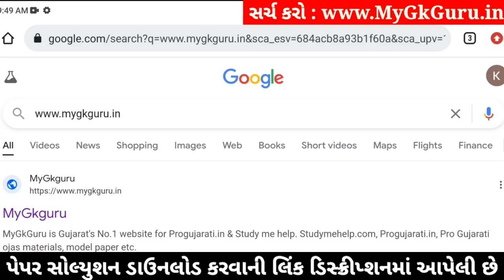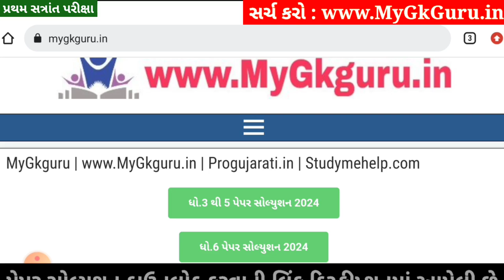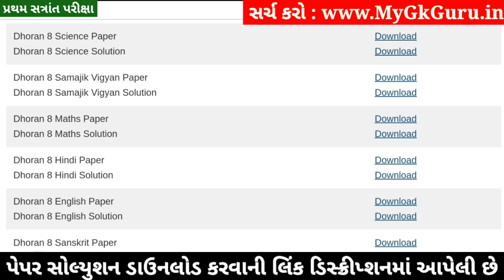💥 Std 8 Science Paper Solution 2024 80 Marks, Dhoran 8 Vigyan Paper Solution 2024 80 Marks, 22/10/24